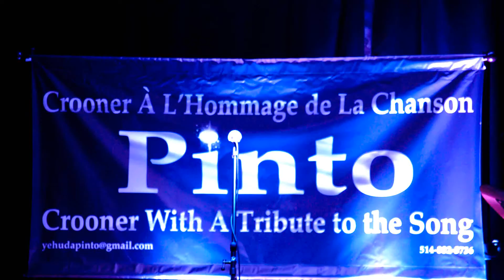Pinto chante pour vous ( Covers ) partie 1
Pinto chante pour vous partie 1Le 23 Avril 2017
Crooner À L'hommage de la Chanson
Crooner With A Tribute To The song
Une Réalisation de Les Créations Yvon Théberge
cette soirée pour soulignée L'anniversaire de Madeleine